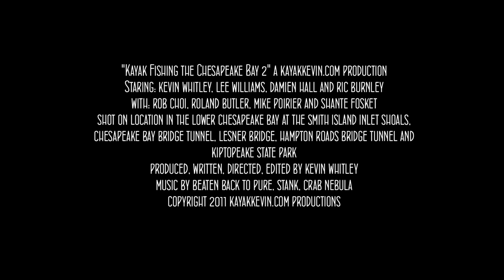"Kayak Fishing the Chesapeake Bay 2" DVD Trailer. kayakkevin.com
Kayak Fishing the Chesapeake Bay 2" DVD, a Kayakkevin.com Production. This sequel to the KFCB DVD focuses on the warm water species in the lower Chesapeake Bay. This DVD shows the how-to's on targeting Red Drum on the Eastern Shore shoals, Flounder, Spadefish, Sheepshead and Black Drum at the CBBT, and sightcasting for Striper and Red Drum. And of course, all the hardcore kayak fishing fighting action!